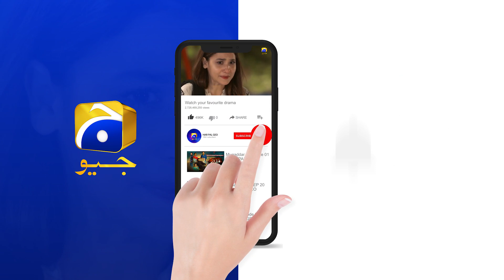Raaz-e-Ulfat | Episode 27 | Best Scene 04 | HAR PAL GEO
Cast:

Yumna Zaidi
Shahzad Shaikh
Komal Aziz
Hina Bayat
Seemi Pasha
Gohar Rasheed
Manzoor Qureshi
Farhan Ali Agha
Tara Mehmood
Kiran Haq
Anum Tanveer